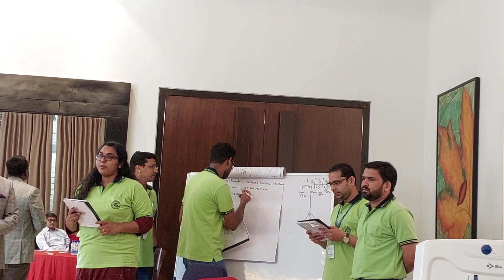31 August 2022